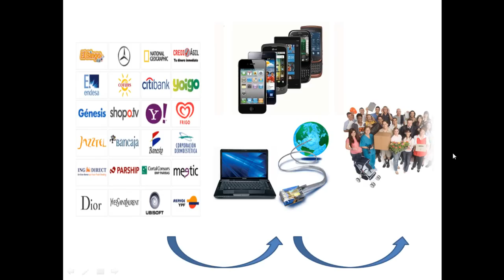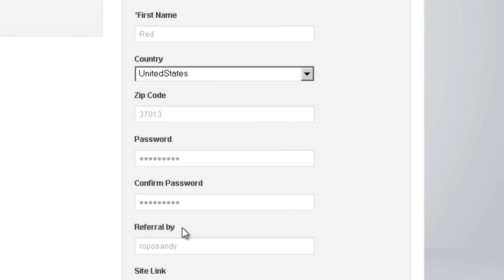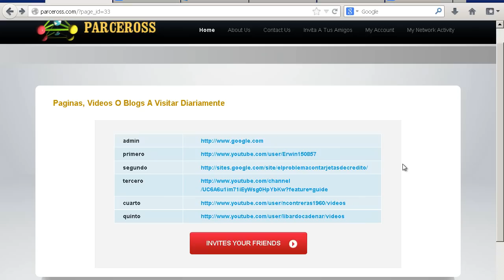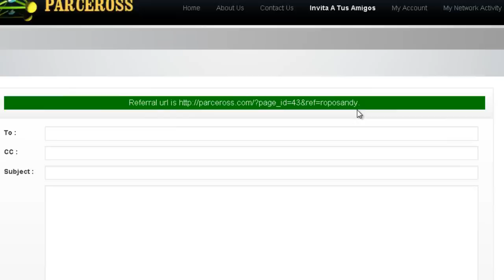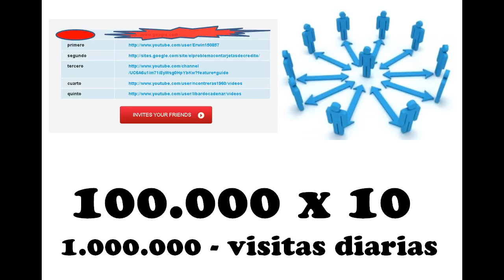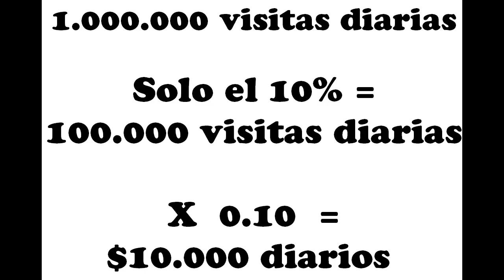COMO CREAR TRAFICO EN TU CANAL - BLOG O WEBSITE CON PARCEROSS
Una excelente oportunidad para generar trafico en canales de youtube, blogs o websites.
Si eres invitado por alguien, pregunta por el link de invitacion a la persona que te comento sobre esta oportunidad.
Bendiciones.